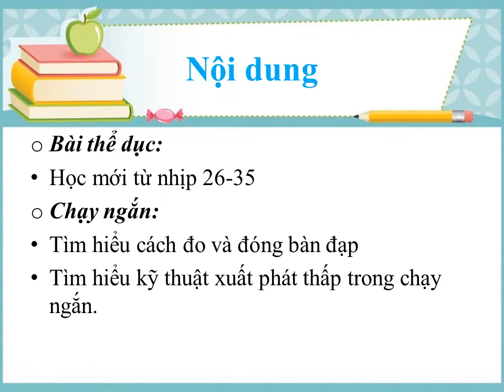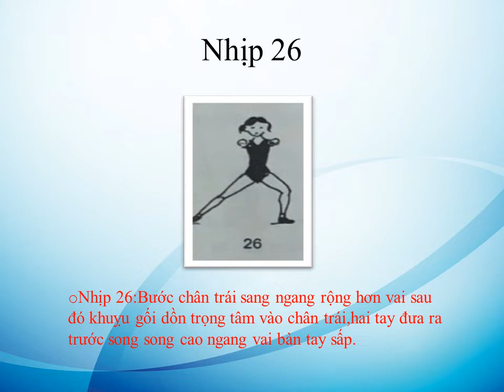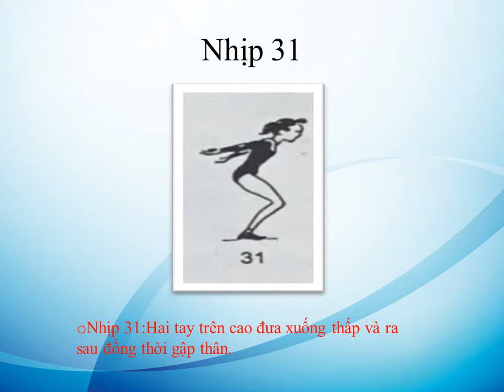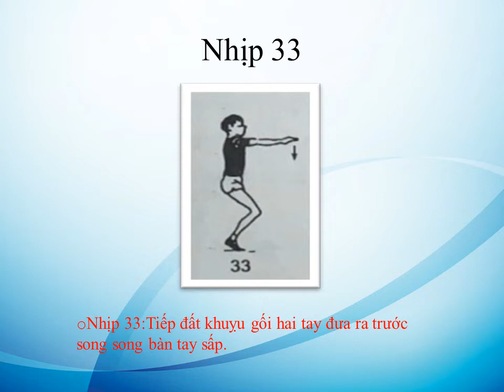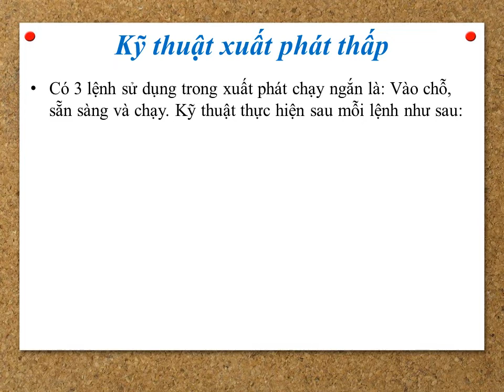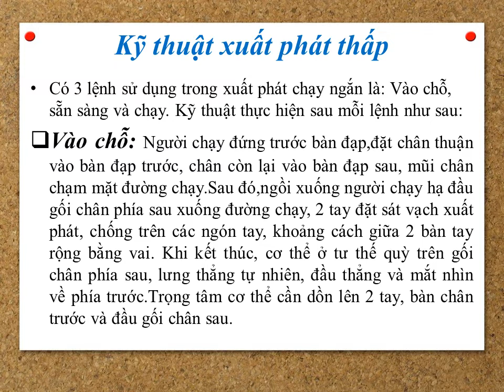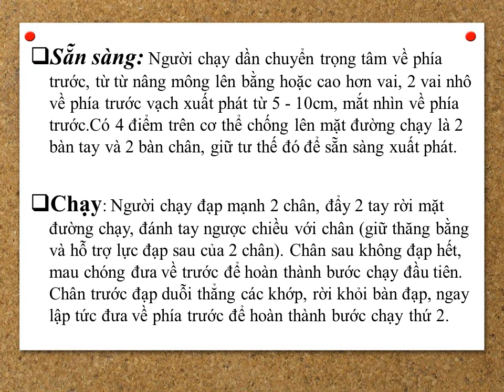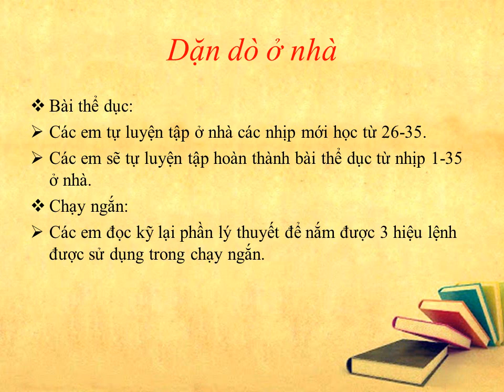THỂ DỤC 8 (Tuần 4 / HK1) - BÀI THỂ DỤC - CHẠY NGẮN (Tiếp theo)